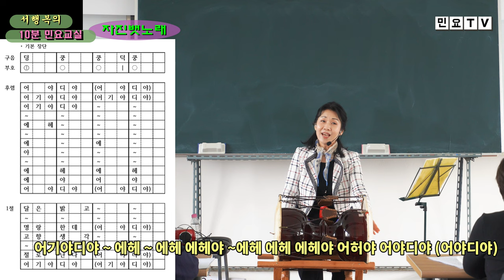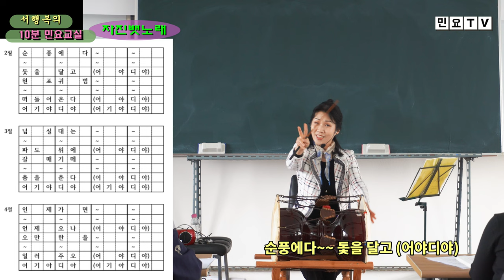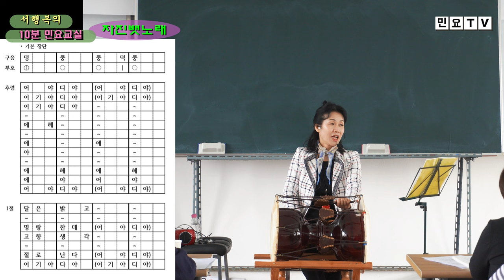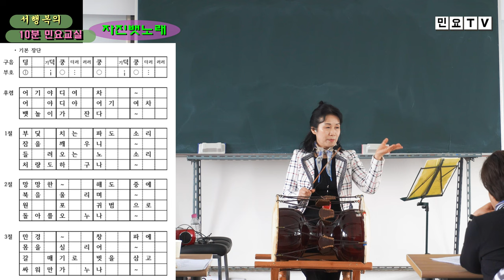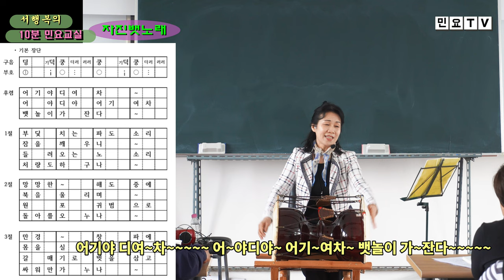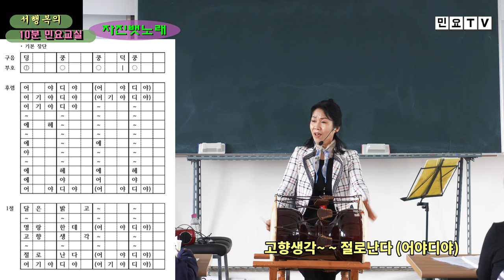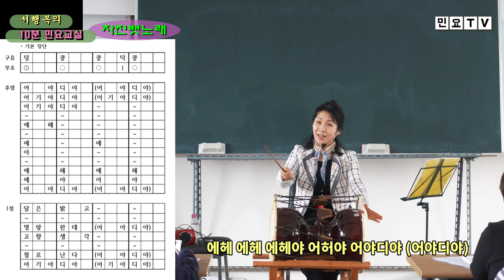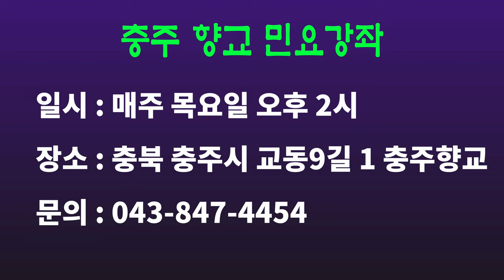자진뱃노래 배우기, 충주향교 민요강좌 시리즈(19), [서행복의 10분 민요교실], 국악, 경기민요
자진뱃노래 배우기, 충주향교 민요강좌 시리즈(19), [서행복의 10분 민요교실], 국악, 경기민요,  Korean folk song of Seo, Haengbok, 韓國民謠

서행복과 선생님과 함께하는 10분 민요교실 코너입니다. 이번 회에는 충주향교 시리즈 열아홉번째 시간으로  '자진뱃노래 '을 함께 배워봅니다.

- 서행복 음반(한의 소리, 흥의 소리) 구입하기 : 두개 15,000원(발송비 포함), 농협 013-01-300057, 한국국악교육원
- 민요교재 구입하기 : 18,000원(발송비 포함), 농협 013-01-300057, 한국국악교육원
- 가요장단보 교재 구입하기 : 14,000원(발송비 포함), 농협 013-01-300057, 한국국악교육원